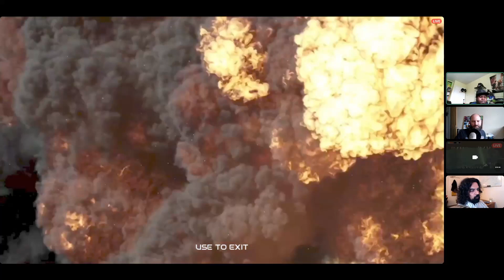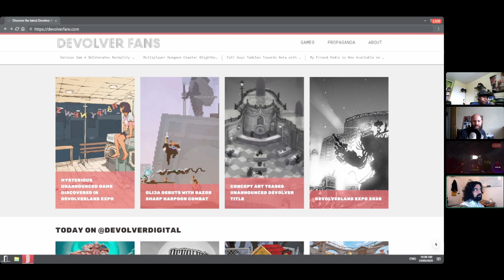Play & Talk - Devolverland Expo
Ben plays Devolverland Expo with Lucy & Aadil chatting about the upcoming slate of devolver releases and Lucy provides much needed puzzling expertise as well.